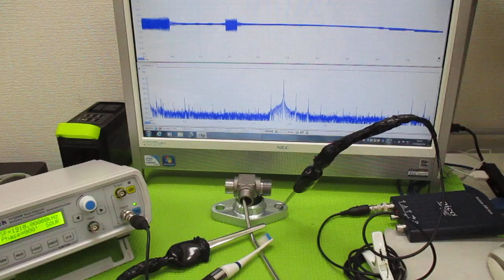超音波と表面弾性波（オリジナル超音波システムの開発技術） ultrasonic-labo